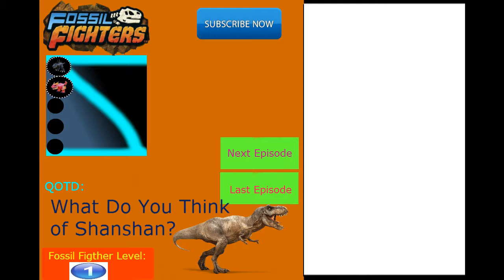Fossil Fighters Part 3 The First Rival Battle and